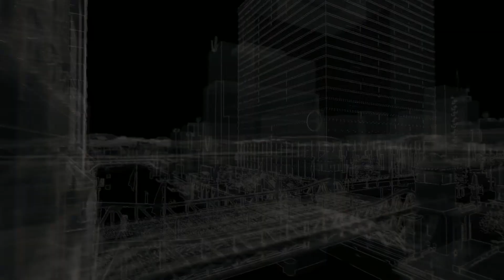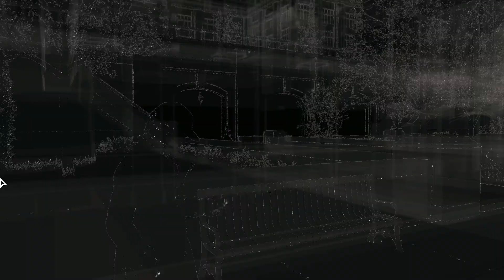Watchdogs, the way the graphics are supposed to be.